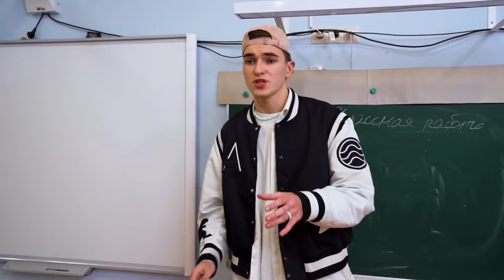Coeur brisé sur le campus 💔 Kamil s'est liée d'amitié avec un loser | KiKiDo Campus | Série 10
L'émotion monte sur le campus! Kamil s'est liée d'amitié avec un loser, qu'adviendra-t-il de Hulk maintenant?
Mr.Max n'est pas satisfait de ses études et de sa fréquentation étudiante, il prévoit de prendre des mesures plus sévères contre eux, mais Angie espère l'influence de Diana, car maintenant elle est LEADER sur le campus!
Comment la vie de Diana a-t-elle changé maintenant? Coeur brisé sur le campus, Hulk aime toujours beaucoup Angie et essaie de la récupérer, réussira-t-il? Comment les adolescents vont-ils résoudre leurs problèmes maintenant?